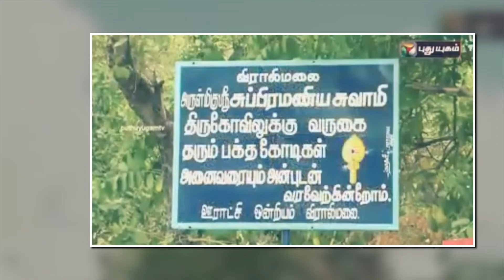தினமும் ஒரு திருப்புகழ் 571 B நிராமய புராதன விராலிமலை பகுதி 0558 பாடல் & விளக்கம் தமிழில்